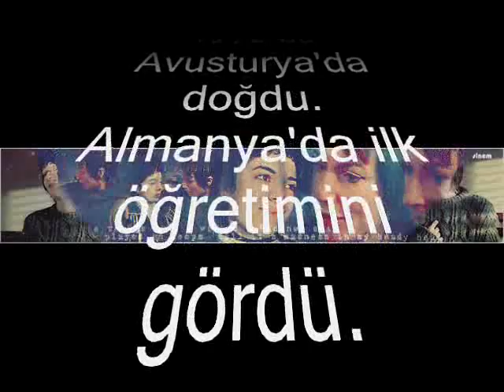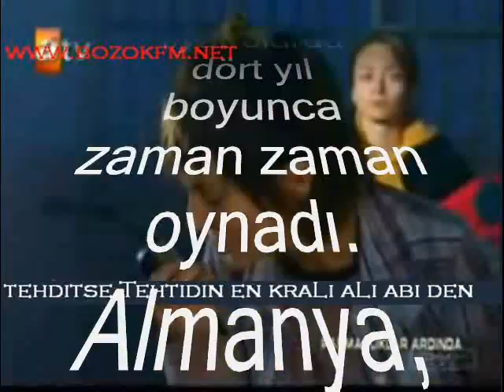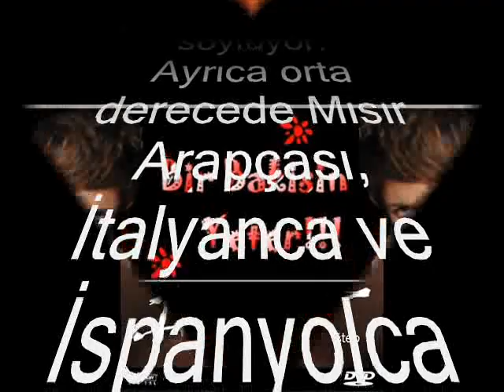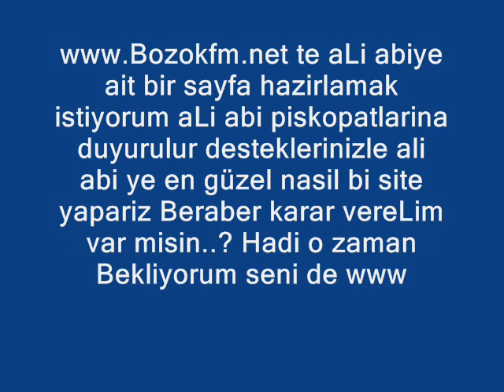Parmaklıklar Ardında ALiye Hayatı+Resimler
Yelda Reynaud kibariye ebru gündes aldırma gönül edip akbayram ibo yusuf harputlu lazca kürtce kurdishboy parmakliklar ardında ardinda aliye ali abi piskopat kadın savasci kadin o bir tane en güzel hip hop Süper bir Şarkı aşk sevgi duygu aşkım hayatım birtanem bitanem bebeğim canım sevgilim ask özlem ay iyiki varsın müzik music resim slayt aşk sevgi duygu yürek ask aşkım sevgilim kolbastı hoptek kolbasti horon hayatım canım herşeyim murat boz tarkan gümüşhane selçuk şahin murat türkmen gökçe kırgız kenan doğulu sinan yılmaz müzik ceza sagopa kajmer sevmek kolera rap eminem 50 cent merve sevi manga grup as yorum keremcem trabzon istanbul akçaabat ebru gündeş gülben ergen gülşen hande yener demet akalın kıraç kırac karadeniz mp3 şarkı ses yeni kelkit kürtün ajda pekkan sezen aksu nazan öncel alişan serdar ortaç bengü mustafa sandal candan erçetin cem yılmaz deniz seki çetin çetinkaya dilek budak ferhat göçer düş koridor gülay izel kayahan kutsi oğuz yılmaz ankaralı namık rober hatemo volkan konak hıphop pop jazz te querro watashi wa anata ga suki desu ich liebe dich ya vas ıyub ıyu rock vakfıkebir çarşıbaşı yavuzköy faroz çaykara of sürmene maçka araklı tonya yomra beşikdüzü yenimahalle boztepe üsküdar ümraniye kadıköy beykoz beyoğlu beşiktaş levent şiran torul köse gumushane cansu koç ismail türüt şükrü güler herem recebim davut güloğlu erkan ocaklı plan yapmayın plan kont adnan yılmaz sinan yılmaz kolbastı hoptek kolbasti maçka yomra of çarşıbaşı istanbul üsküdar ümraniye beşiktaş hacı sabancı lise kartal kadıköy beykoz fatih eyüp pendik şişli taksim beyoğlu eminönü maslak bebek etiler aksaray avcılar çamlıca bağcılar ferdi tayfur müslüm gürses ibrahim tatlises yattara ts gurbetci gençler çılgınlar bizim gönül zeynep başkan emine genç ilknur yakupoğlu sinan sami sinan gürsoy mehmet tak muhammet ali mehmet akyıldız sait uçar volkan konak kazım koyuncu fuat saka hülya polat cimilli ibo neşat aydın fadime nine sezen aksu yıldız tilbe ajdar eksik etek norm elma şekeri gfb çarşı bjk ultraslan fb gs yaşar tepe yavuzköy saveriksa yavuzkoy iskefiye carsibasi vakfıkebir beşikdüzü fatih eğitim ktü ktu egitim faroz boztepe ismail yk arsin araklı tonya sürmene erdoğdu yeni mahalle ankara bostancı sarıyer bahçelievler teksas bursa sivas rize giresun samsun ordu artvin gümüşhane adana mersin antalya izmir kocaeli sakarya bolu düzce kayseri bodrum kuşadası konya eskişehir amasya gaziantep kahraman maraş edirne tekirdağ çanakkale balıkesir kütahya yalova bilecik zonguldak muğla marmaris çeşme denizli futbol erzurum Bir kadın ve bir sapığın karşılaşması.Zeki kadının bu durumu kendi lehine çevirmesi...funny comic komik super süper voyeur deviant sapık pisko piskopat pyshco mal büyük liseli kızların etek altı gizli cekim, gozlerinize inanamayacaksınız. mutlaka izleyin, sex seks orospu fahişe hayat kadını zina aldatma erotik porno fantazi
nuri alço coşkun sapık piskopat tecavüz cü anal oral göt göbek penis gögüs meme südyen kilot bikini tanga kamasutra sado mazo lezbiyen gay ibne Eski Sinop cezaevi gardiyanı Pala dan cezaevi tarihi ve cezaevi tanıtımı 1...turkiye turu turkiyeturu türkiyeturu türkiye sinop cezaevi pala 1Gezgin,geziprogramı,Sinop Cezaevi, KANALZ, ZONGULDAK,SİNOP...67Kanalz Tv Sercanla Gezgin ZONGULDAK Sinop Cezaevi animation anime art documentary experimental filmmaker deme hit çok yeni albüm kadıköyacil kadıköy acil sahtiyan sagopa kolera emre alaturka mavzer ceza ceza rap hiphop diss rap battle...ceza hiç yok deme hit çok yeni Yelda Reynaud piskopat ali abi aliye parmakliıklar ardında burasi ali abinin yeri sorgunteam tövebekar